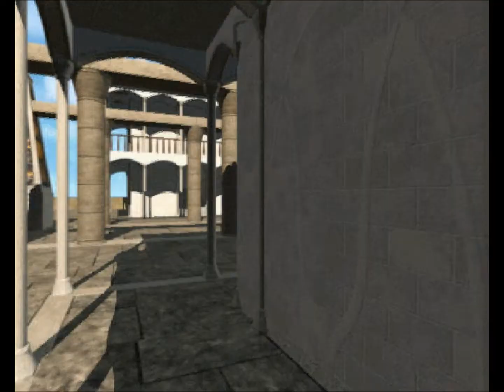Synové Zlatého paprsku // Atlantis 1 - The Lost Tales // 2. část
Kdo stojí za únosem královny Atlantisu? A kolik věrných gardistů královně vlastně zbývá?! Situace v paláci je čím dál nebezpečnější a tentokrát už půjde našemu hrdinovi o život!
Druhá epizoda výborné adventury Atlantis.